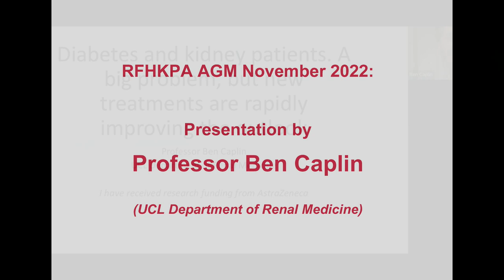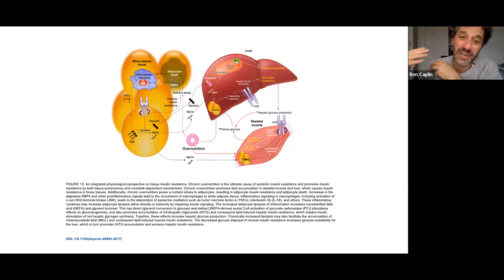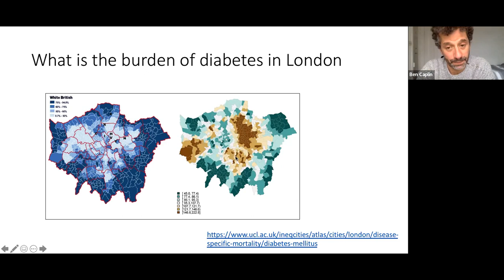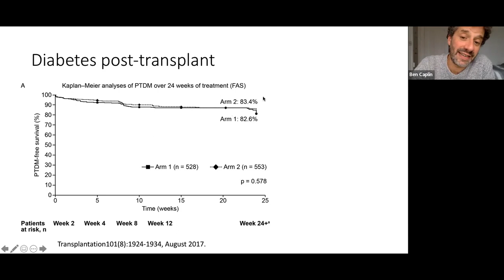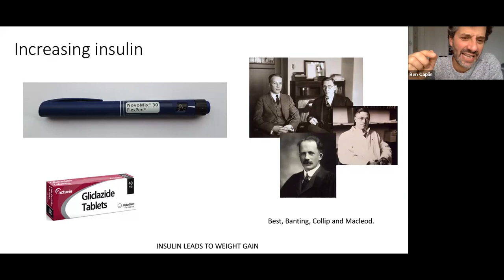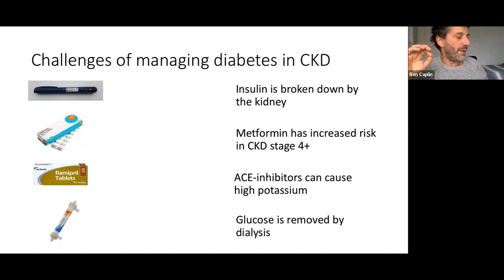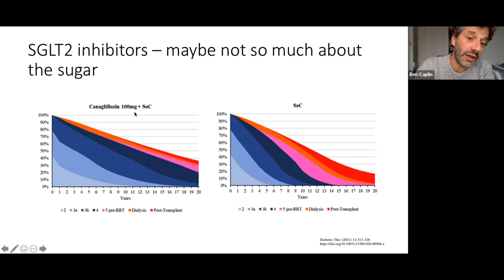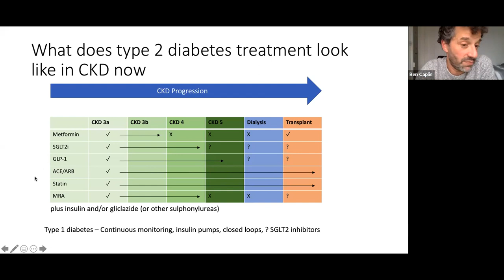RFHKPA AGM NOV22- How new diabetes treatments are rapidly improving the outlook for kidney patients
RFHKPA Annual General Meeting, 27th November 2022

Presentation on: “How new diabetes treatments are rapidly improving the outlook for kidney patients”, by Professor Ben Caplin, UCL Department of Renal Medicine, (followed by a “Question & Answer” session):

This Meeting was held by video conference, using Zoom, which allowed it to be recorded.

Due to the vagaries of running Zoom meetings with multiple participants, in some places in this video the picture disappears briefly, while the sound continues throughout.

This is a link to the full AGM proceedings, (excluding this presentation by Professor Ben Caplin and the following “Question & Answer” session):